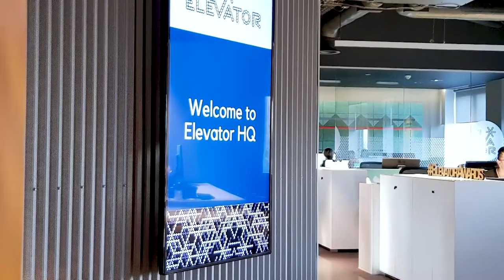Client Testimonial from Elevator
In this video Elevator UK tell us why they use A1 Digital Solutions for all their printer and multifunctional device office needs.